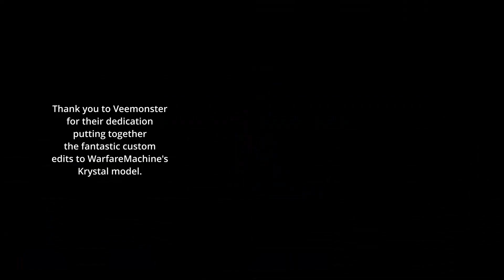Star Fox Krystal Trio [MMD] "WAVE"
VRChat Stage: "iY MMD World" by Iris Alias.
Krystal model by Warfaremachine with custom edits by Veemonster.